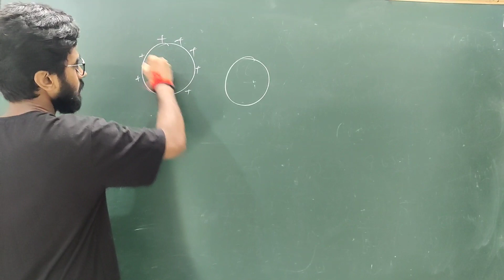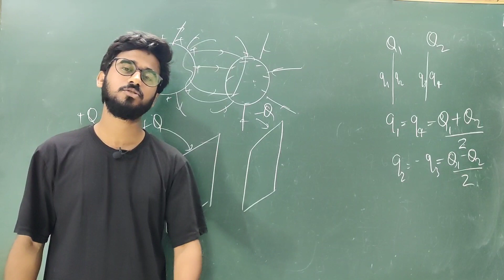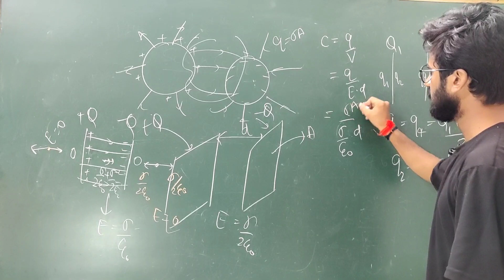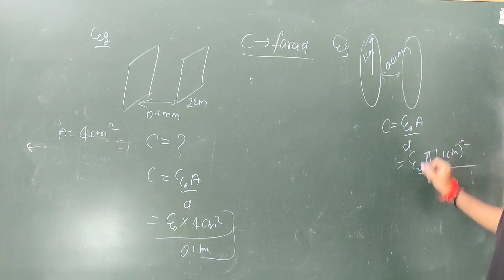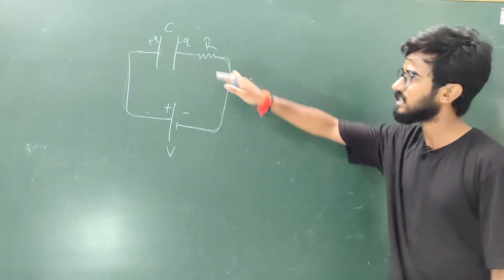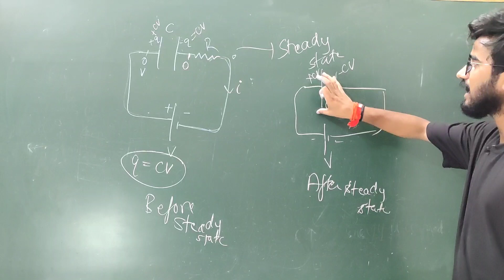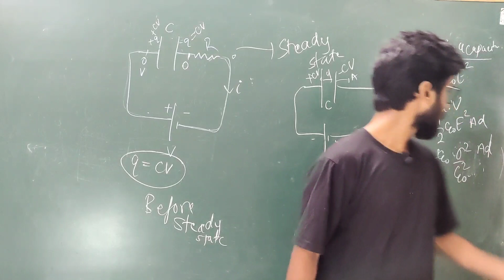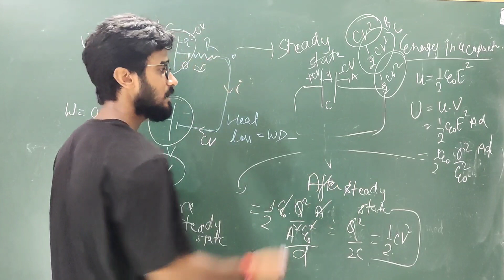Parallel Plate Capacitor | Capacitors L-2 | Physics Talks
Join telegram channel for Notes And Mind maps...